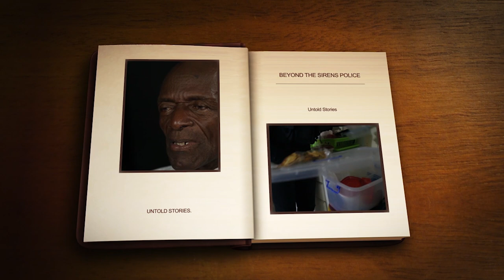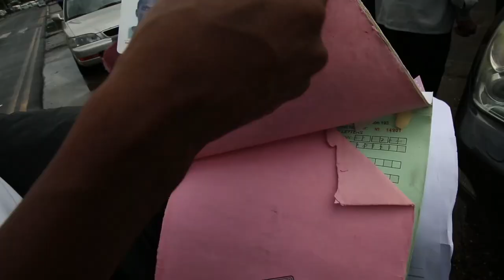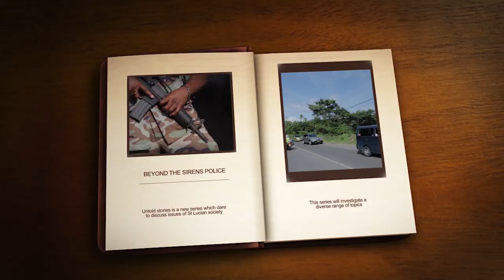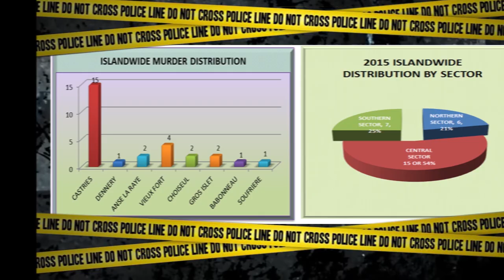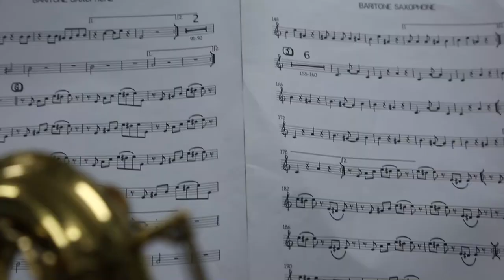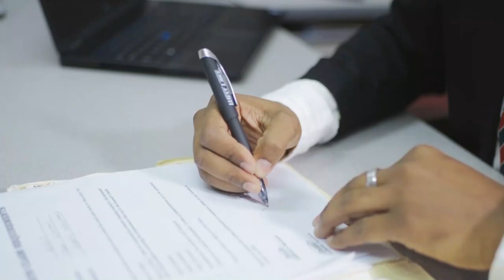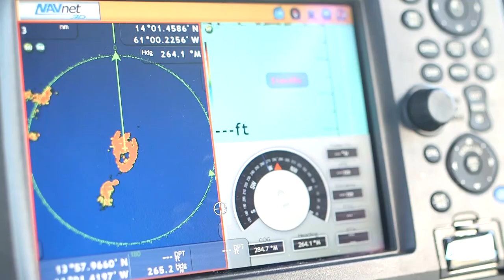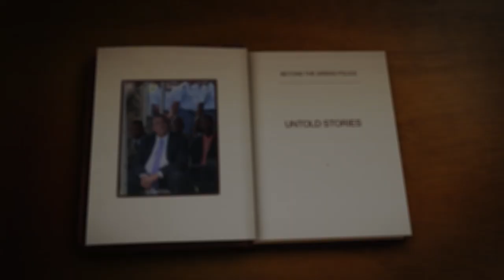BEYOND THE SIRENS OF THE ROYAL ST LUCIA POLICE FORCE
St Lucian police officers caught in the act! Every department is involved.